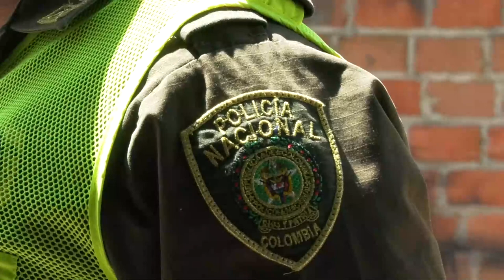A BALA A HOMBRE EN ZONA RURAL DE RÍO DE ORO